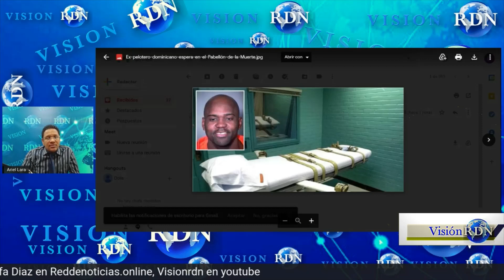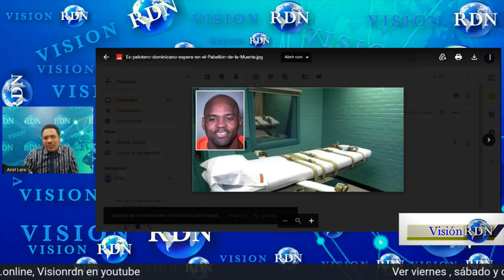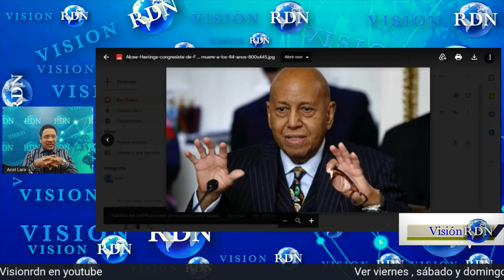Pena de muerte espera -EX PELOTERO DOMINICANO.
NUEVA YORK._ Después del anuncio ayer jueves del presidente Donald Trump de que el Gobierno de Estados Unidos reinstaurará la pena de muerte a nivel nacional en casos federales, medios de Arizona, refrescaron la condena del ex pelotero dominicano Fabio Gómez, quien espera la ejecución en la silla eléctrica o con inyección letal en el Pabellón de la Muerte de una cárcel en Texas, después que en 2010, un jurado anuló la decisión de una corte de apelaciones de no ejecutarlo.
Gómez, que fue hallado culpable en 2003 por el brutal asesinato de su novia Joan Morane, en el poblado de Chandler, en 1999, siendo declarado culpable en 2001 por asesinato en primer grado y violación sexual.
Su sentencia se retrasó porque un año después de la apelación, la Corte Suprema de Estados Unidos en Washington, dictaminó que la pena capital debe ser dictada por un jurado y no por el juez que presida el juicio.
Gómez, quien jugó en fincas de triple del equipo Diamonds Back de Arizona en las Grandes Ligas, se quejó amargamente por la condena a muerte y profirió palabras insultantes aunque no vulgares contra los jurados y al juez James Keppel, durante la lectura de sentencia en la Corte Superior del Condado Maricopa en Arizona.
El magistrado calificó de repugnante el asesinato de la mujer.
Su novia, de 36 años, era una estudiante sobresaliente en la escuela de artes liberales de la Universidad Estatal de Arizona.
En el momento de la sentencia, Gómez tenía 34 años de edad.
«Señoría, en nombre de mi familia en la República Dominicana, los amigos que tengo aquí y todas las personas en Arizona, considero que esta frase es inapropiada», le dijo Gómez al juez.
Gómez, también fue condenado a 21 años adicionales que deberá cumplir consecutivamente hasta que sea ejecutado, por el secuestro y violación sexual de la estudiante.

EL CASO
Gómez fue arrestado el 2 de diciembre de 1999 cuando la policía del poblado de Chandler recibió una llamada dando cuenta de un hombre había golpeado mortalmente a una mujer con un bate en el apartamento 1283 del boulevard Parklane West. Cuando los oficiales llegaron a la escena, nadie respondió.
Las autoridades recibieron la denuncia de que la víctima, había desaparecido y residía en el apartamento 234 de la misma dirección. Ella era la novia del pelotero que al ser abordado por los policías, les dijo que él y la mujer se estaban mudando por lo que empacaban para irse del lugar. El pelotero, según el expediente, tenía un colchón de aire desinflado. Habían transcurrido 4 horas del asesinato.
Gómez había cargado ya algunas de sus pertenencias en el auto y les dijo a los oficiales que tenía que ir a ver a su hijo. A las 5:30 de la madrugada, los oficiales notaron manchas de sangre en los bordes del colchón que ya estaba dentro del vehículo y una mancha roja en un bote de basura alrededor del apartamento. Cuando regresaron a la vivienda de Gómez, observaron otras manchas de sangre en la alfombra. Más rastros de sangre aparecieron en el comedor, el pasillo, el baño, el piso, las paredes y la puerta. Además hallaron una pesa de metal manchada de sangre.
El pelotero alegó que había matado a un gato que arañó a su hijo, pero las pruebas del ADN demostraron que la sangre pertenecía a la señora Morane y confirmaron que también la había violado sexualmente. Al día siguiente, el 3 de diciembre de 1999, la policía encontró el cuerpo de la mujer en un depósito de basura y la identificaron como Joan Rachelle Morane. El cadáver había sido escondido a pocos metros de la puerta delantera de la escena del crimen.
La autopsia forense determinó que la causa de la muerte fueron traumas y contusiones múltiples provocadas por un objeto contundente y se declaró como homicidio. La víctima recibió 18 golpes en la cabeza con la pesa de metal y quedó virtualmente destrozada.
Gómez, se representó así mismo en el juicio que se le instruyó el 22 de marzo del 2001 siendo declarado culpable del asesinato y violación sexual y fue condenado a la pena capital el 5 de junio del 2003. Desde entonces, se encuentra en el Pabellón de la Muerte de la cárcel estatal de Texas a la espera de la ejecución